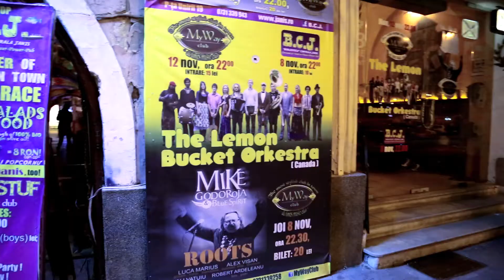Episode 4: Cluj Na-poca! - LBO Lume Lume European Tour 2012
One of our favourite stops on the tour: a night at the Janis Pub in Cluj-Napoca.